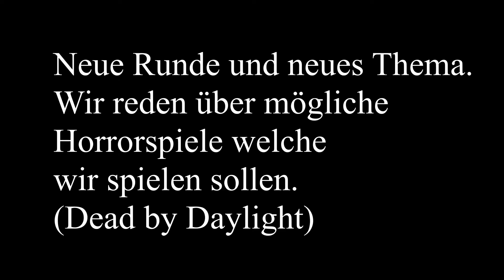42 - Weil Gaming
Gude,
heute mal kein Lol sondern GTA. Daniel, Jakob und ich haben uns an dem Spielmodus Schlitzer und einer MazeBankeTower Challenge versucht. Viel Spaß bei dem Video.

Und ja ich weiß das Challange nicht so geschrieben wird sonden so "Challenge".

WG